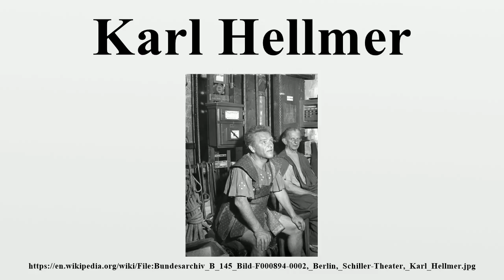Karl Hellmer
Karl Hellmer (11 March 1896 – 18 May 1974) was an Austrian film actor.He appeared in 92 films between 1932 and 1969.

Image-Copyright-Info
Image-Copyright-Info